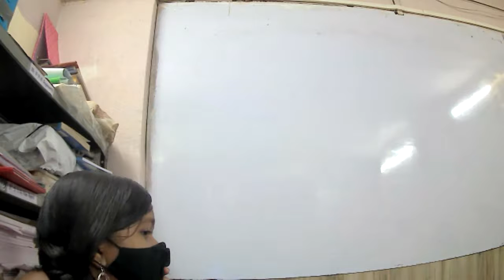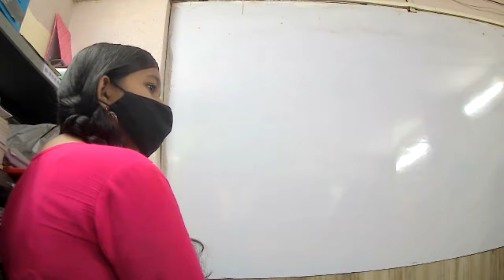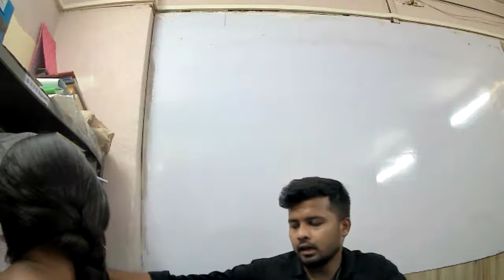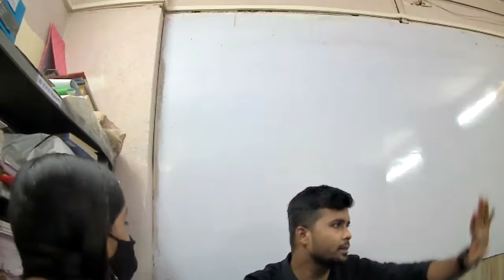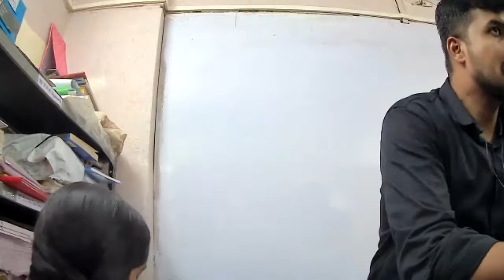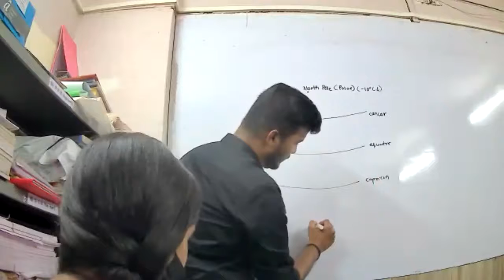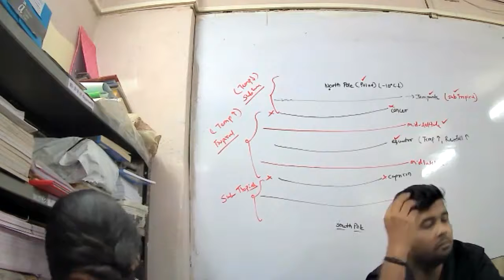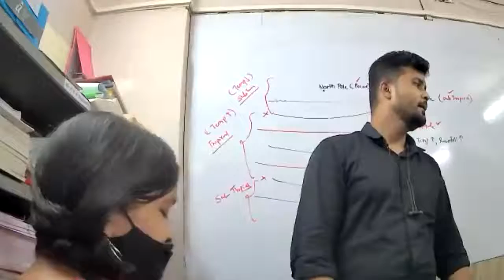9TH GEOGRAPHY ||SHIVAM SIR ||11 OCT 2021